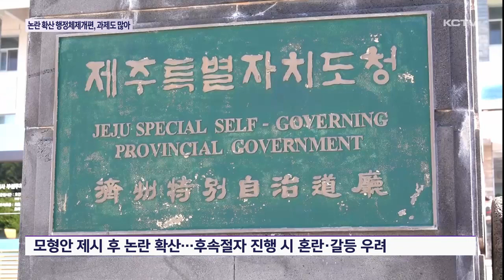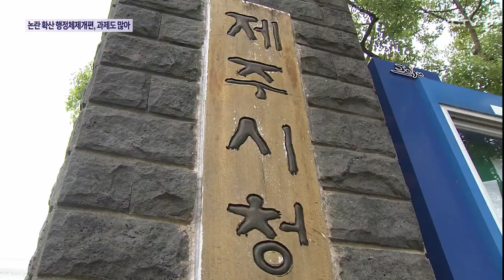논란 확산 제주형 행정체제개편…과제 산적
제주형 행정체제 개편 작업이 본격화되고 최근 모형안까지 제시됐지만 오히려 논란만 확산되는 분위기입니다.

앞으로 행정구역 조정이라는 큰 난제를 남겨두고 있는 가운데 초반부터 신뢰를 얻지 못하면서 앞으로 탄력을 받을 수 있을지 걱정이 앞서고 있습니다.

무엇보다 제주형 행정체제 도입을 주민투표로 추진할 수 있는 제주특별법 개정안 역시 올해 중 국회 본회의를 통과해야 하는데 녹록치 않습니다.